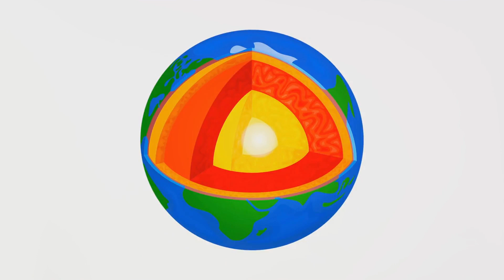The Bizarre Creatures that Lived on Earth Before the Dinosaurs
Moon Reading - Interactive Astrology Reading

Dive into the shadowy depths of prehistoric Earth with 'Forgotten Living Beings of Prehistoric Earth: Life Before Dinosaurs'. This intriguing video peels back the layers of time to reveal a world teeming with life long before the mighty dinosaurs ever stomped across the land. We'll explore bizarre and wondrous creatures that dominated our planet's landscapes and oceans, from the enigmatic trilobites to the towering fern forests and the first pioneering amphibians. Unearth the secrets of an ancient world with stunning visualizations and the latest scientific insights, and come face to face with the astonishing ancestors of life as we know it. Join us as we journey back hundreds of millions of years to rediscover the forgotten beings that once called Earth home.

🔔 FOLLOW our channel for more mind-blowing journeys through space, time, and beyond. Your support fuels our quest for knowledge and discovery!

🌌 Together, let's explore the infinite. Leave your thoughts and questions in the comments—we love diving into discussions about the universe's mysteries.